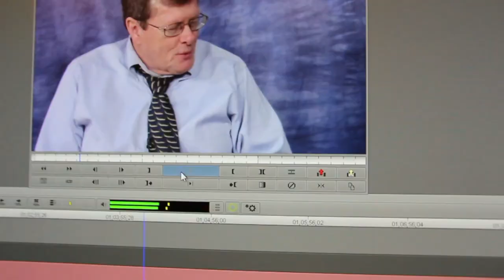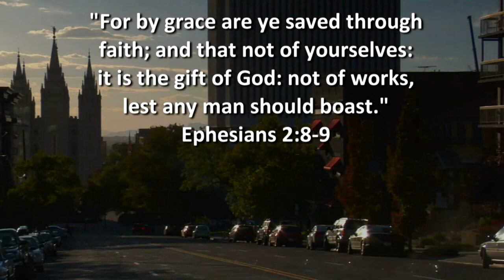Ex Mormon Files - 288 - Laurie Molsberry